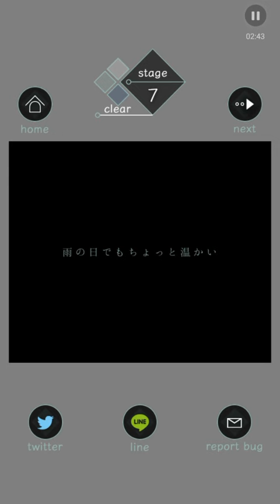脱出ゲーム 雨宿りからの脱出(15)